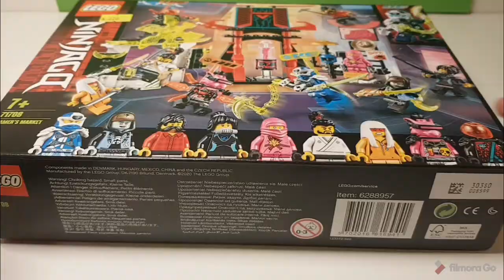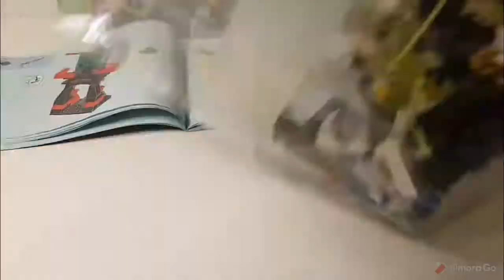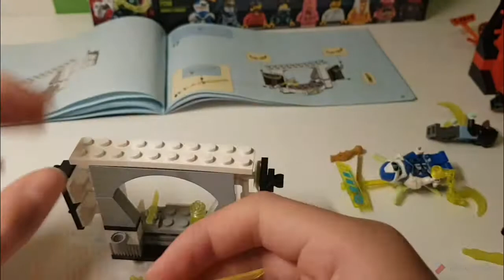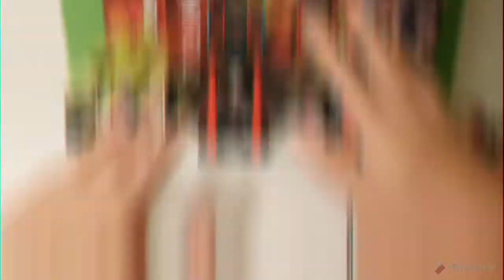Set 71708 GAMER'S MARKET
Lego GAMER'S MARKET Set 71708